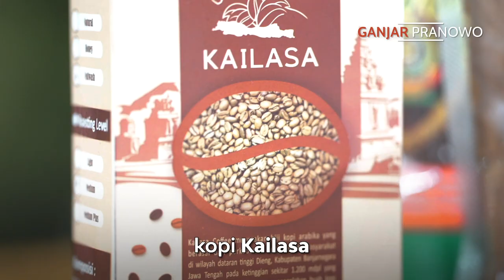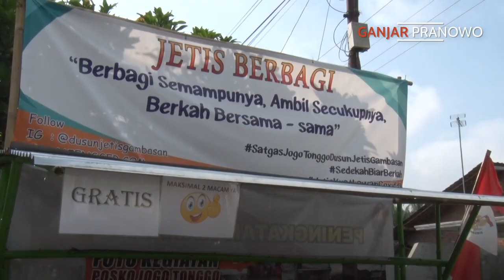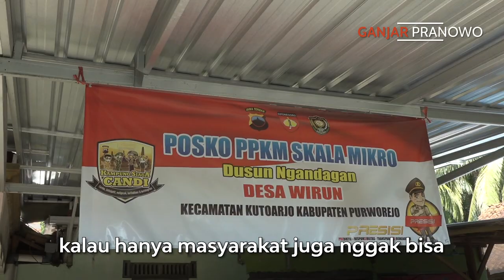RUANG GANJAR : OMICRON GAK ADA, BUPATI KARANGANYAR GIMANA?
Covid nggak selesai-selesai. Rampung Delta, sekarang ada omicron, alah alaaahh… Jian, njengkelke tenan.

Pengennya ya nggak percaya, pengennya ya hidup kembali normal saja. Tapi nyatanya sudah banyak yang kena. Saudara atau teman anda sudah ada kan yang sekarang positif? Saya doakan mereka semua segera sehat ya.

Tapi apapun itu, sekali lagi, jangan sampai kita meremehkan, jangan menyepelekan omicron. Lha wong nyatanya kasusnya naik, yang dirawat di rumah sakit karena covid, yang isolasi, juga jumlahnya meningkat. Yang meninggal juga ada. Meski setelah saya teliti, warga yang meninggal itu pertama karena komorbid, kedua karena belum divaksin. Makanya saya dorong bapak ibu, temen-temen semua yang belum vaksin, ayo, vaksin sekarang..

Semoga usaha bareng kita ini jadi jalan untuk bisa terbebas dari pandemi. Tetap jaga kesehatan, terus jaga kewarasan dan jangan lupa ngopi…